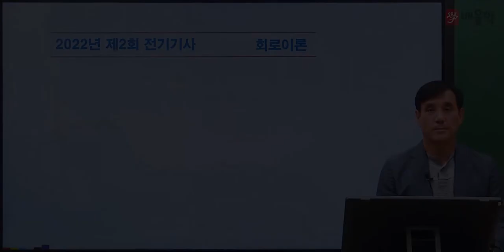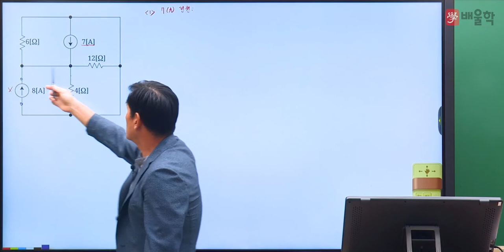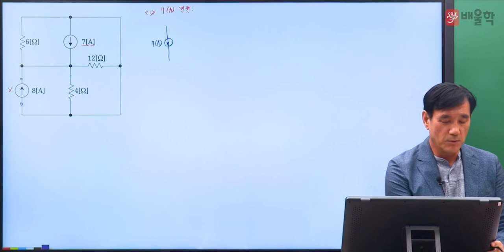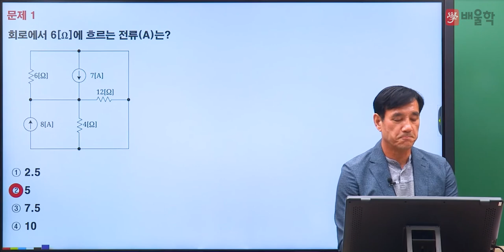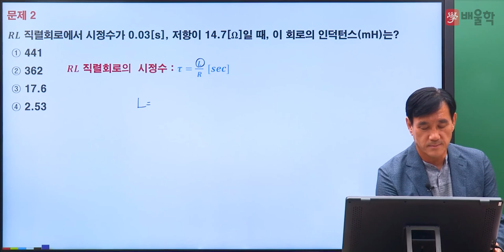[전기(공사)기사 필기] 2022년 2회 필기 기출 풀이 4과목 회로이론 - 윤석만 기술사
2022년 2회 전기(공사)기사 필기 4과목. 회로이론 기출문제 해설 강의!